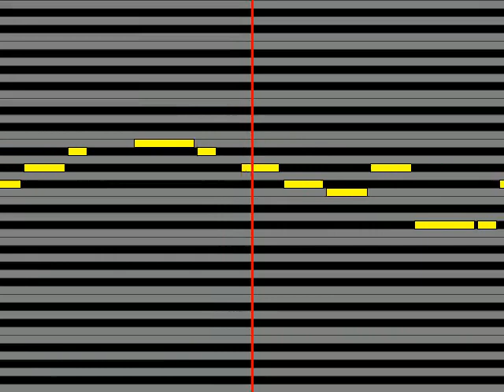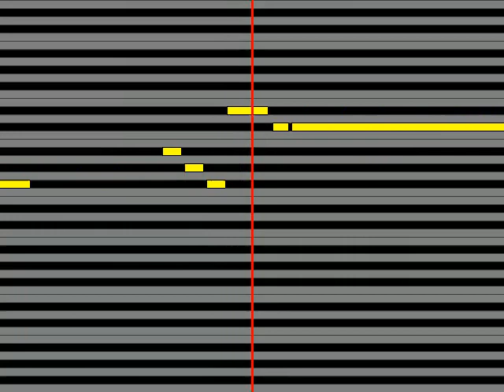【ガイドメロディ】 スピラ・スピカ 恋はミラクル